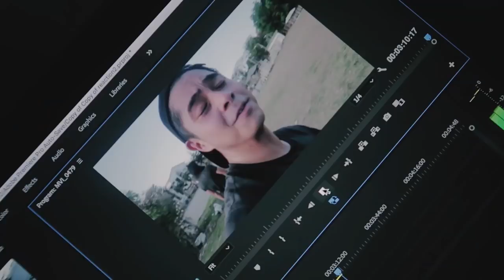FITNESS JOURNEY ANO NA?! | Fitness On The Go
Summarizing my FOGO - FItness On The Go Journey in one word: LAKAS!

I never thought that I'd be able to push myself to limits and be stronger than before. Aesthetically, we're getting there. PROGRESS is PROGRESS and is better than perfection. To those who'd like to start their fitness journey with FOGO, follow them on

and FB: FOGO - Fitness On The Go